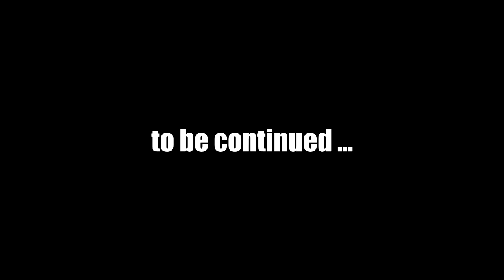Let's Play Fallout New Vegas (Modded) : #7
Mods used in this episode:
4GB Fallout New Vegas v1.6
Better Smoke and Ballistics v1.0
CASM_NV v1.0.2b
Clint Eastwood -Man With No Name- Pack v1.0
** NEW ** Cowboy Repeater without peep sight v1.0
NMCs_Texture_Pack_For_New_Vegas v1.0
Yukichigai Unofficial Patch - YUP v6